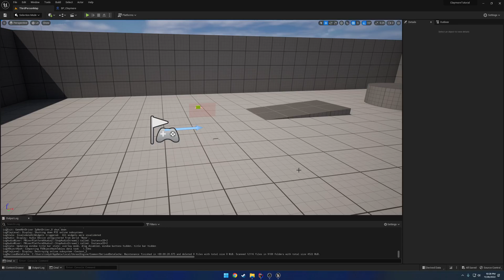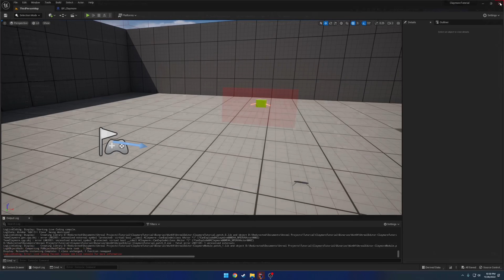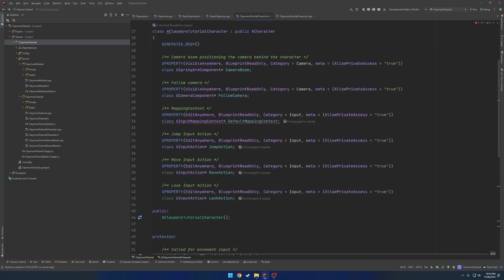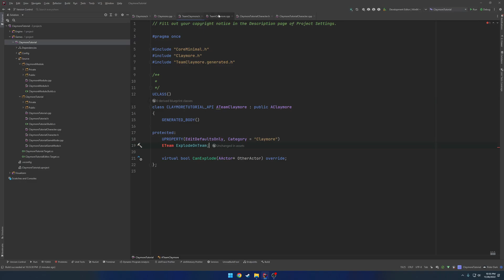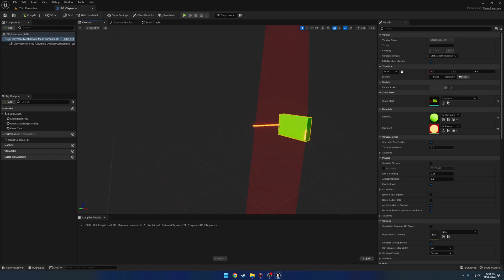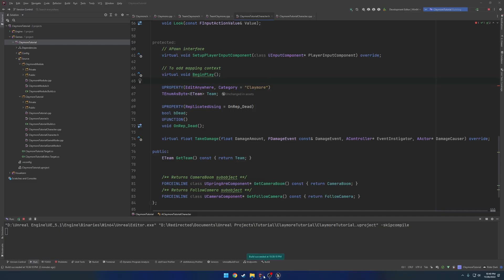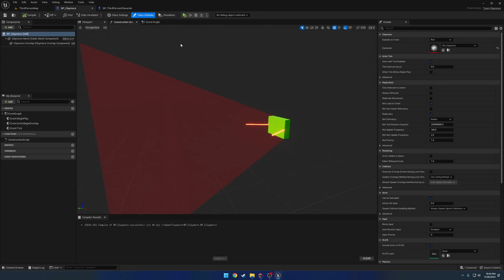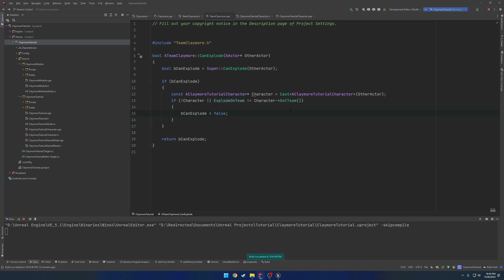Unreal Engine 5: Claymore #7: Team Check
In this video I cover setting up our claymore module to be alter from the child classes of it to keep our module separate from our game.